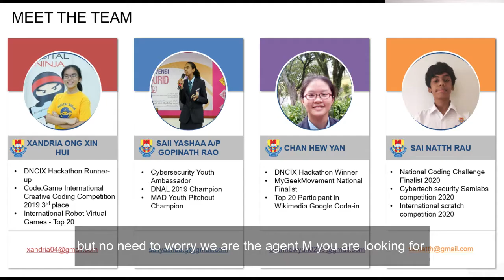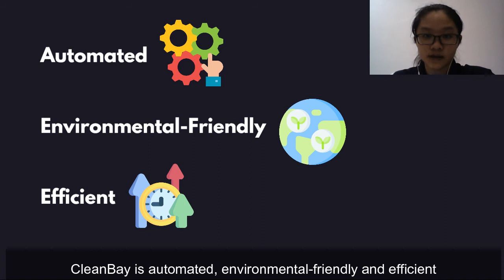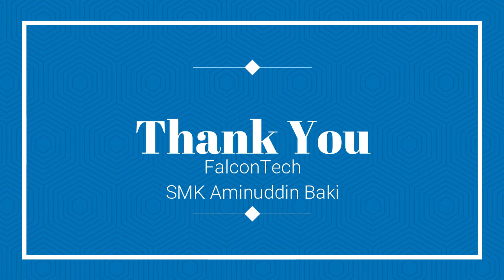Ocean Oil Spill Management - Smart Tools : CleanBay by FalconTech (SMK Aminuddin Baki )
CleanBay, the solution to an oily an ocean. It is a smart tool that runs on salt water and absorbs oil on the surface of ocean water at certain areas.